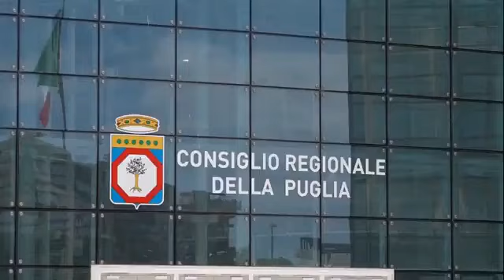Dentro La Notizia 24 con Mimmo Siena 18.11.2022